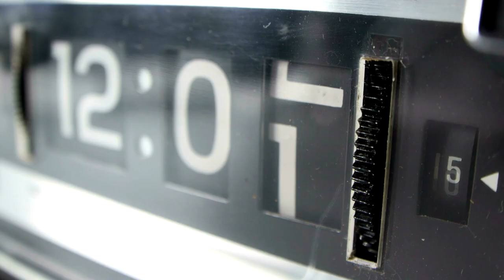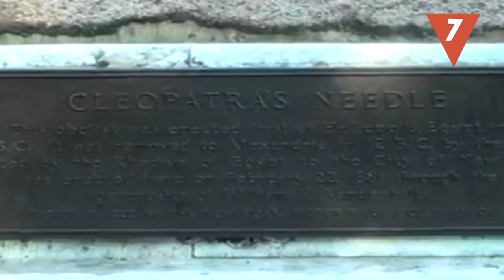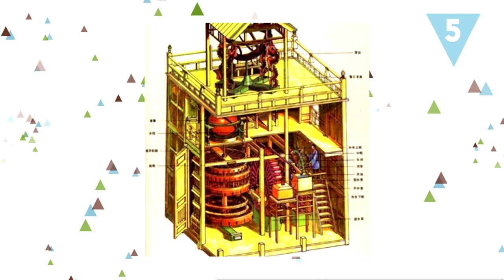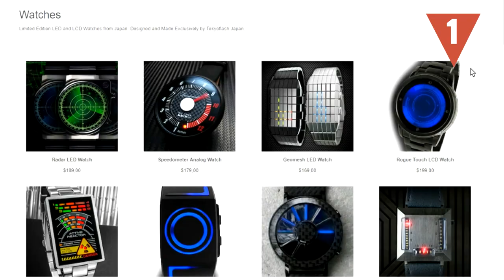El reloj de fuego y otras formas de medir el tiempo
Tu teléfono móvil y el reloj del microondas son claves para saber en qué horas vives ¿a que sí? Pues existieron otras formas muy curiosas de medir el tiempo: desde el reloj de fuego a las agujas de Cleopatra ¡Te lo contamos!